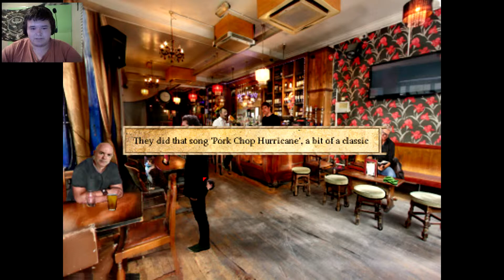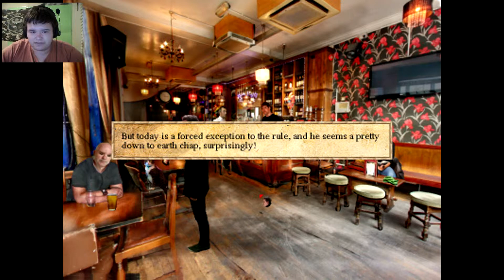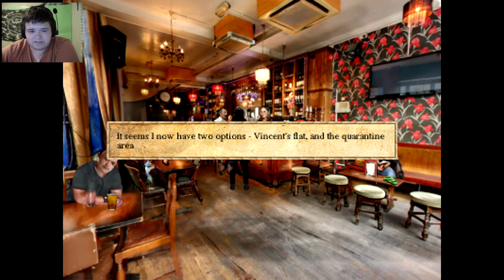Mudlarks # 5 Where is he !?!?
it going to get faster after this episode